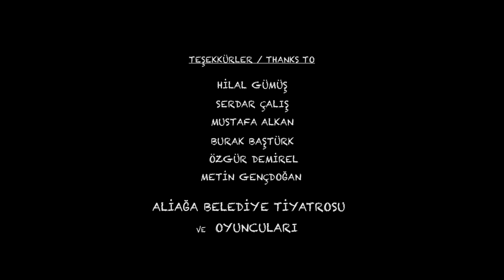AMOK - Short Film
AMOK: Malay kültüründe katletmeye yönelik çılgınlık durumunu tanımlar. Durum erkekler arasında yaygın ve bir hakaret sonrasında başlama eğilimindedir.